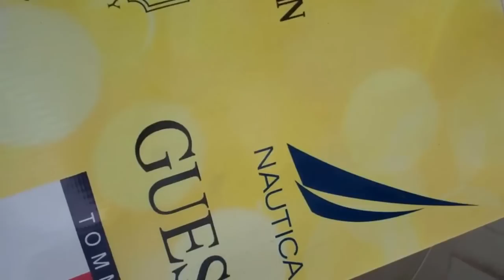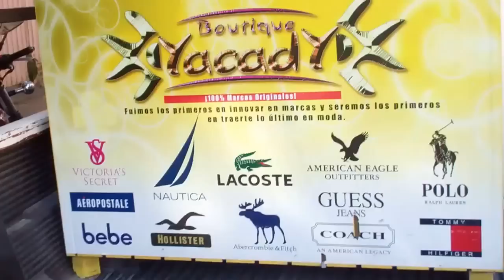Closing Our Boutique Day 3 - Iguala Mexico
The buyer of our boutique finally showed up to pick up more of the stuff but then didn't come back after 3 hours so we closed up till tomorrow..